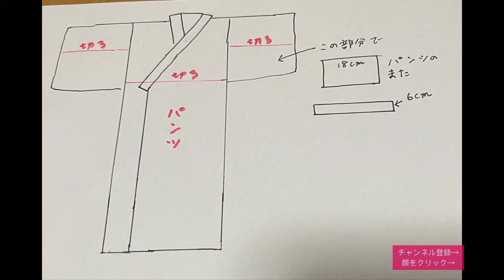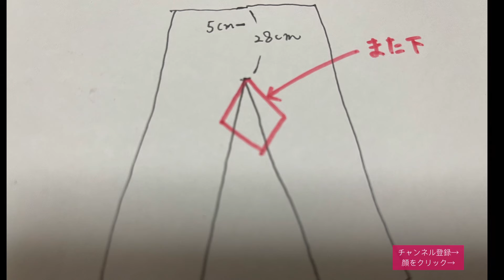浴衣からてきとうに甚平を作りました